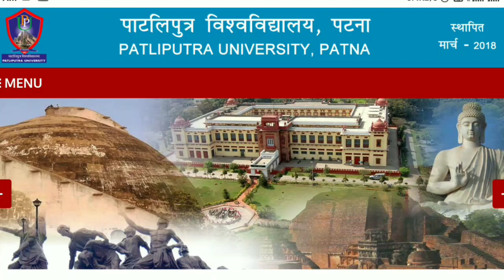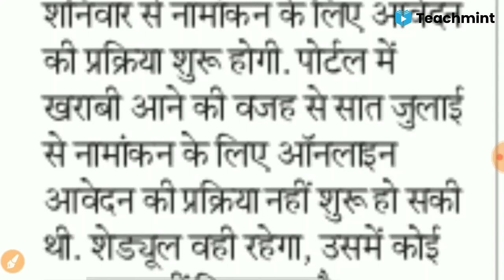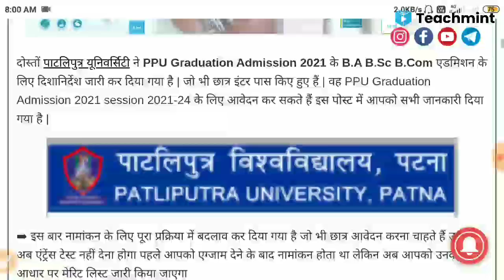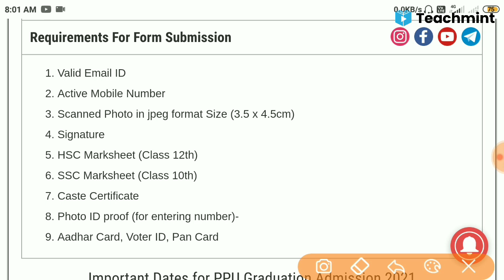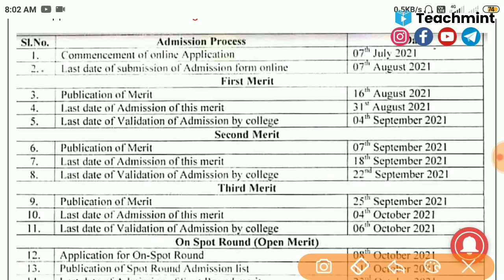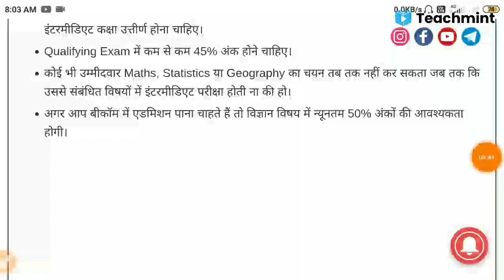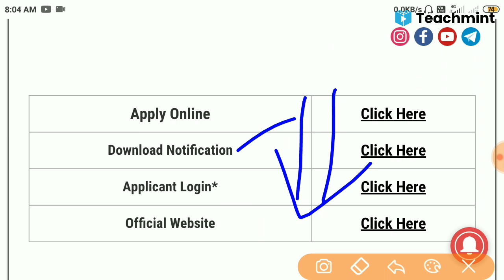ppu ug admission 2021|Patliputra univrsity ug admission 2021 |ppu part 1 admission 2021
patliputra university ug admission
patliputra university ug admission 2020 last date
patliputra university ug vocational admission 2020

patliputra university admission 2021 ug,
patliputra university phd admission 2021,